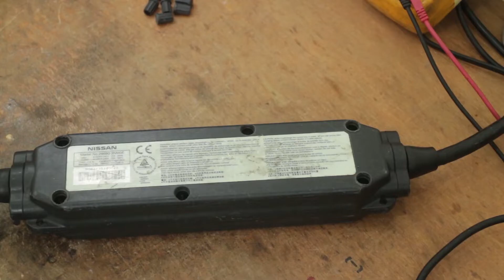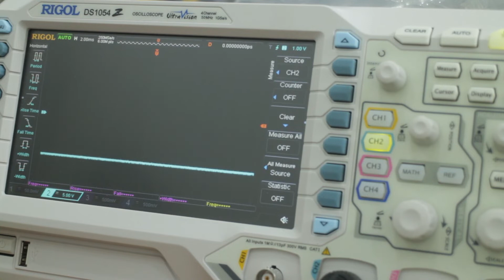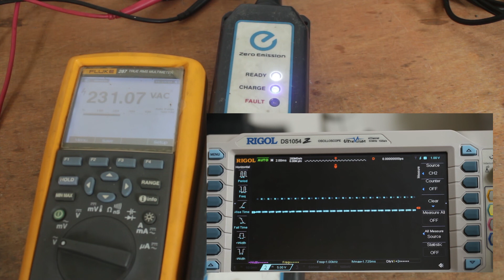Nissan LEAF charger (EVSE) repair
This video contains the first few steps of repairing process and the final testing.